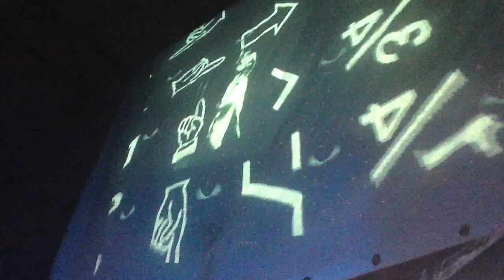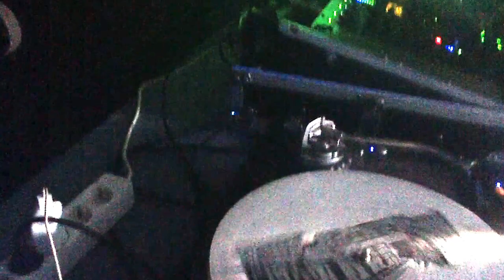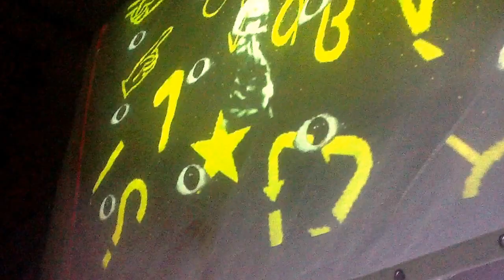TekkAmoc Free TEKK 19.04-21.04.13 part 3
TekkAmoc Free TEKK 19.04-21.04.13 part3